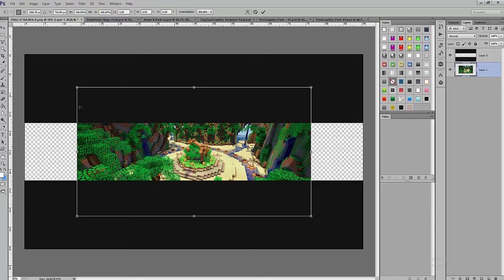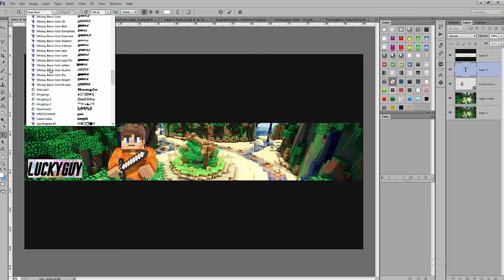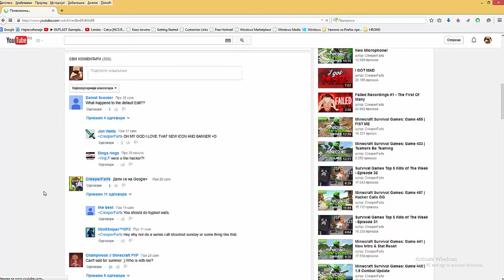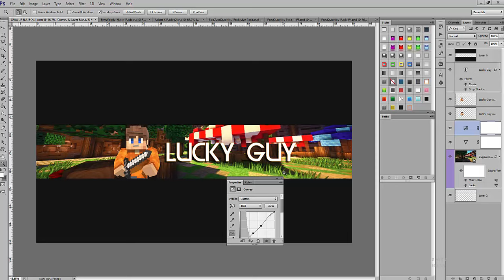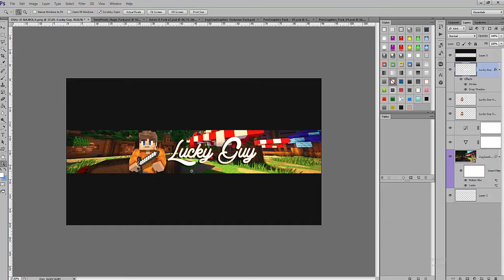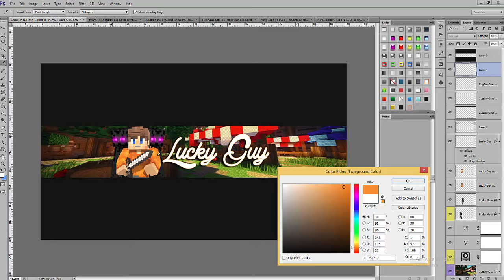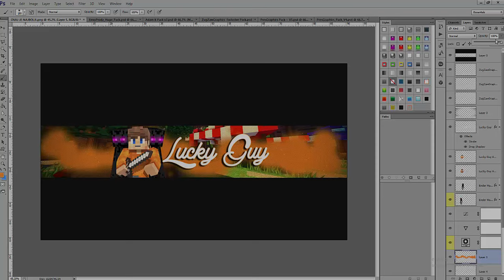Speed Art For Lucky Guy [ I am back ]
Hi guys I am back . I will not be at home for two days :D . Important thing is taht I am back !!! I hope you enjoyed the speed art.

Skype : Bogi#SGT

Songs